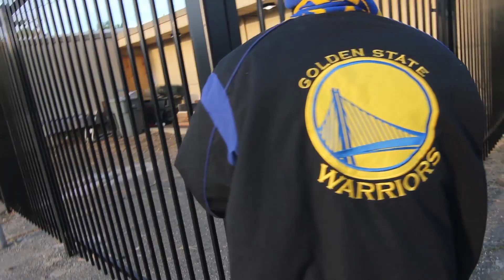Iniko Geto Star - Intro (Music Video) [Thizzler.com]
@getostar_recs lets go of Iniko's new visual for "Intro". The GetoStar Records representer is decked out in Warriors gear kicking raw street bars. Check out the new visual above. (Promoted)